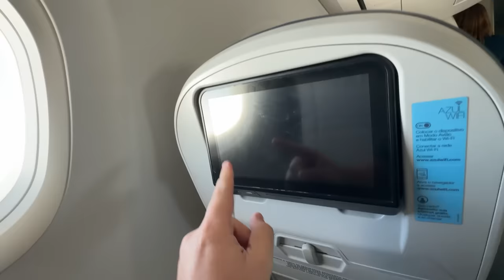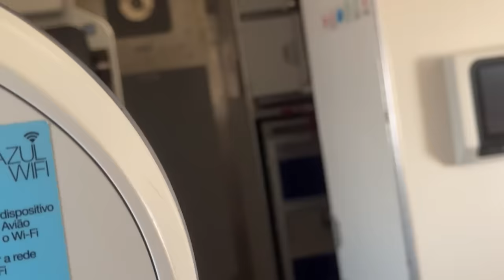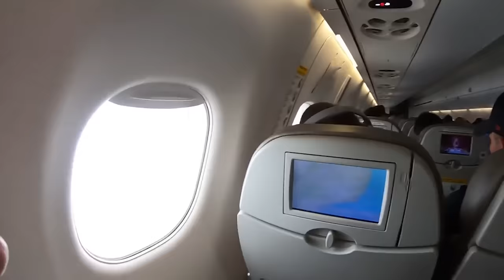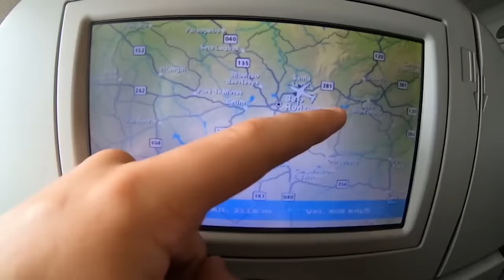MEU AVIÃO QUASE CAIU NO MEIO DE UMA TEMPESTADE!